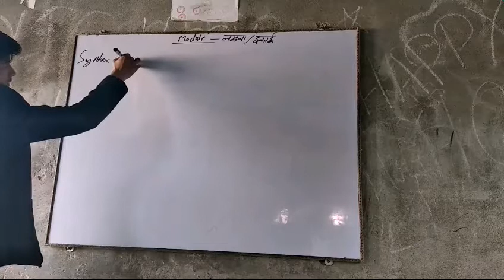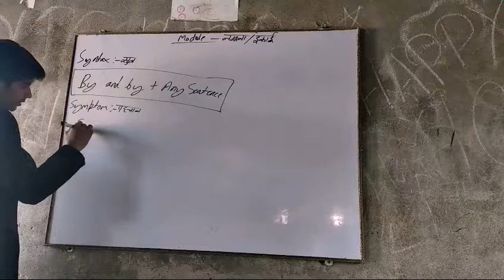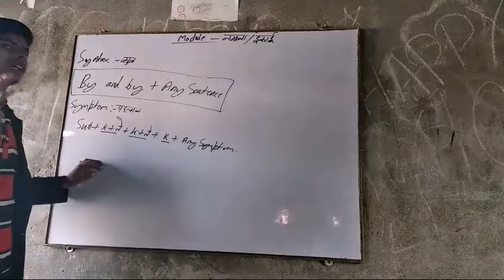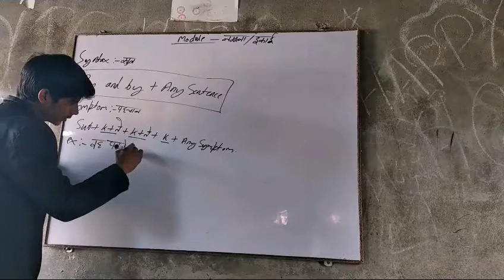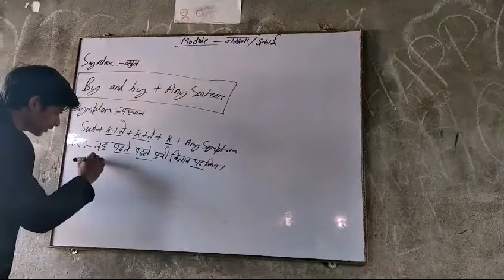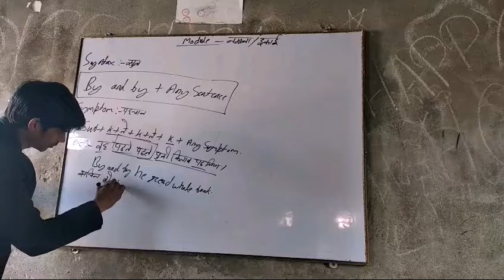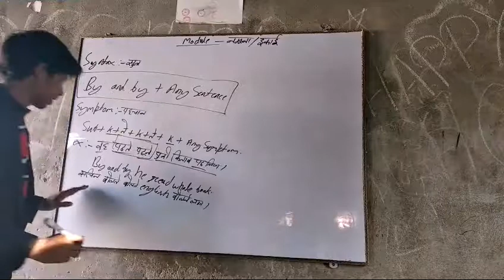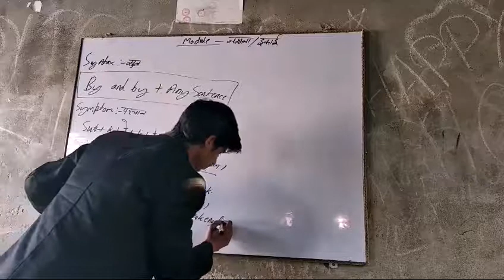Module (by and by he ate whole food)